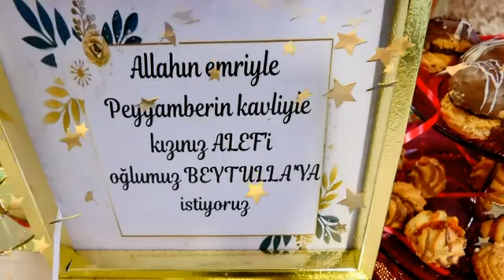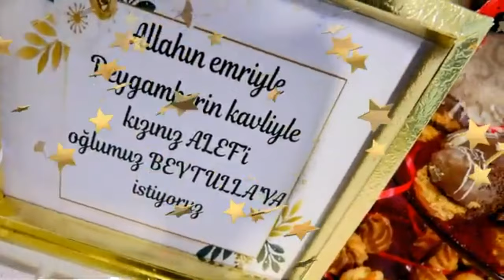ALEF & BEYTULLA NISHAN TORENI -FILM